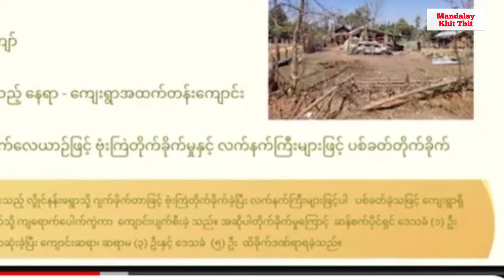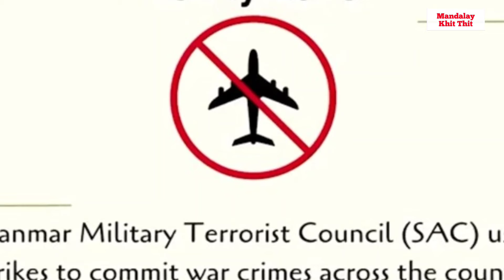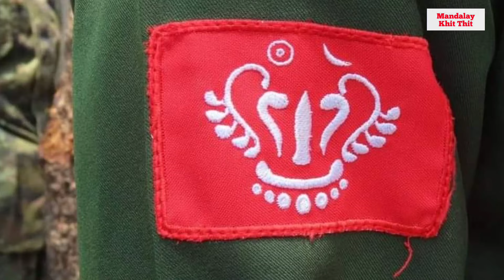Mandalay Khit Thit သတင်းဌာန၏ ဖေဖော်ဝါရီ ၁၀ရက် ညနေပိုင်း သတင်းအစီအစဉ်